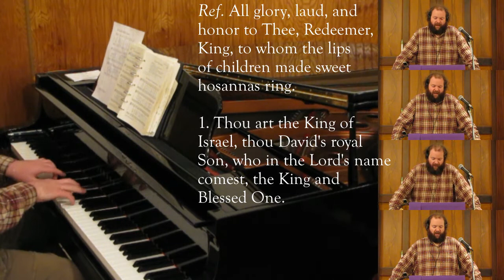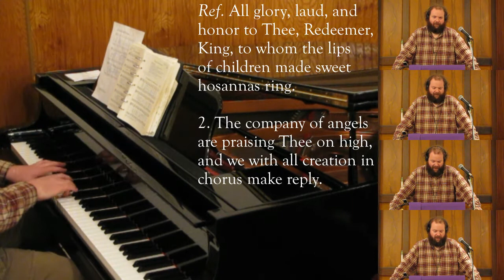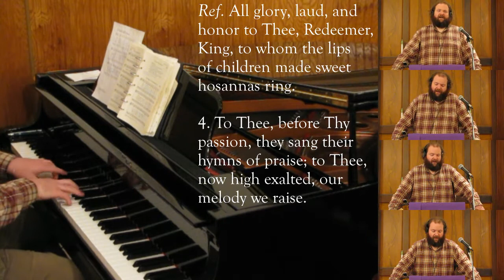All Glory, Laud, and Honor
Hymn tune: ST. THEODULPH (Bb)